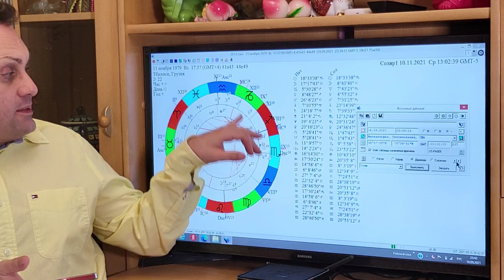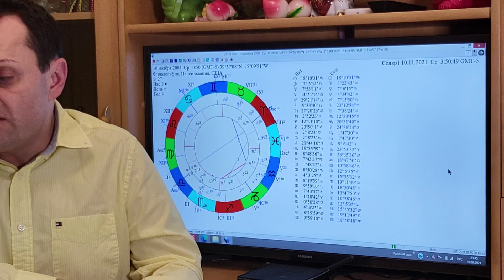ответы для # Alla Dubrovski, Mar Bell Марина